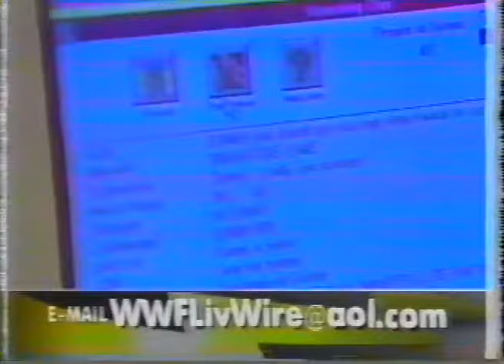Vince McMahon joins Livewire Oct 5th, 1996